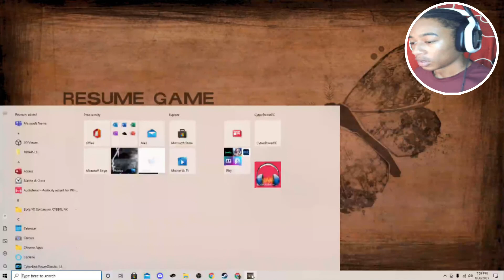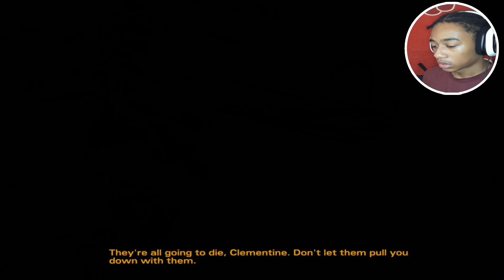At the right time we go no if ands or butts | The walking Dead ss2 Ep3